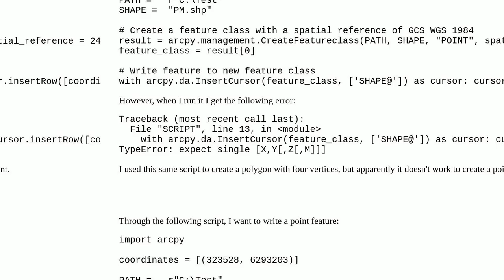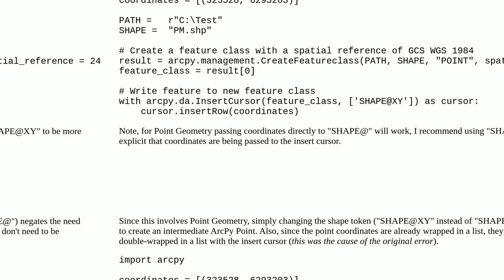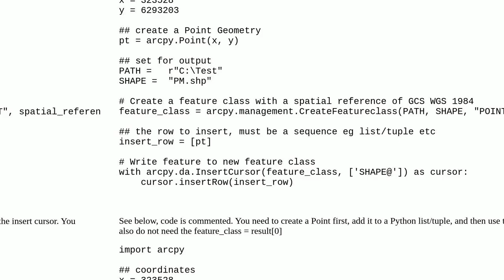Writing point type geometry using ArcPy gives TypeError: expect single error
A special thanks goes out to the community